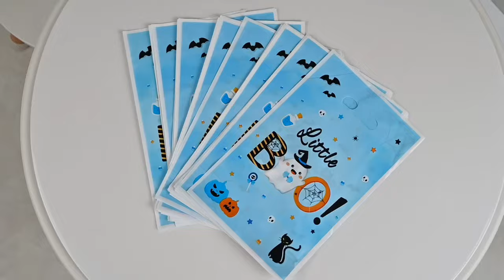Haooryx Bule Little Boo Favor Bags